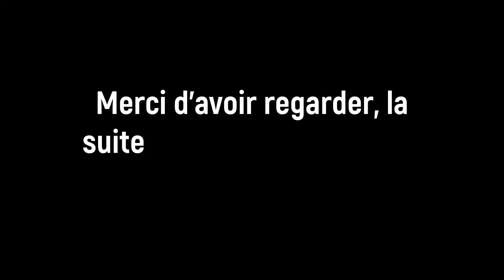Court métrage: La famille parfaite (SSO)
Coucou tout le monde j'ai pris une journée et demi pour faire ce court métrage alors j'espère qu'il vaut le coup ! La suite des épisodes du Mensonge arrive bientôt ;) BISOUS !!!